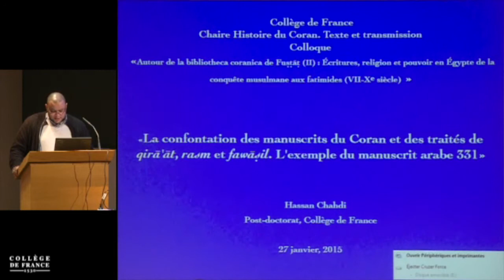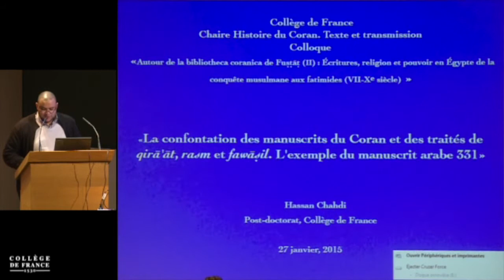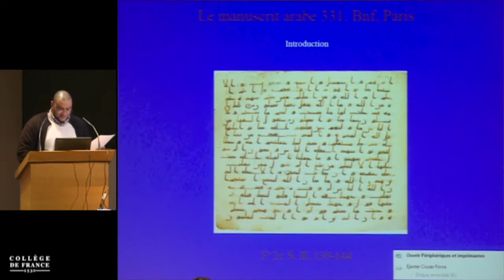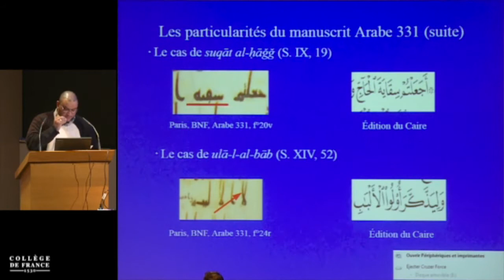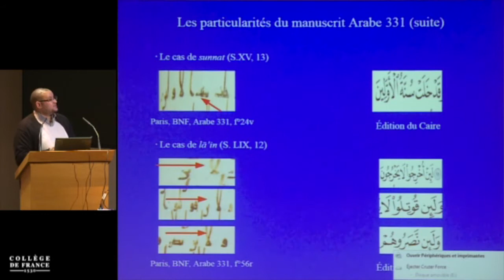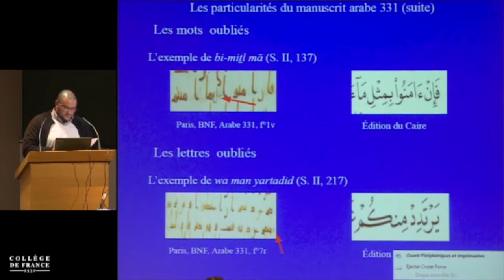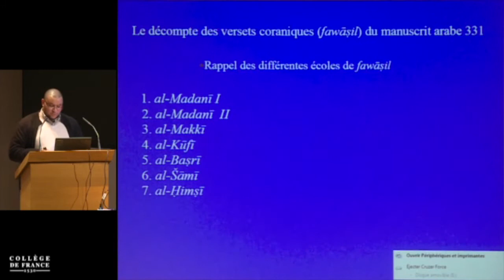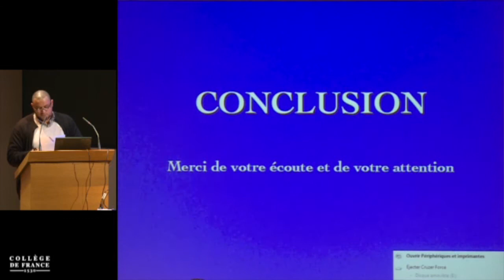LE CORAN : QIRA'AT, RASM ET FAWASIL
Par hassan chahdi

À l'heure actuelle, les lectures concernent principalement la vocalisation du texte. Au moins jusqu'au xe siècle, ce terme était aussi appliqué à des textes au squelette consonantique (rasm) différent. En effet, durant les premiers temps de l'islam, le texte d'Ibn Mas'ûd, qui possède un rasm différent, était considéré comme une lecture autorisée.

Au xe siècle, un changement de paradigme est apporté par Ibn Mujahid, avec le soutien du vizir abbasside Ibn Muqla. Selon des principes qui commençaient à se répandre au ixe siècle, les lectures devaient être compatibles avec le rasm uthmanien, avec la grammaire arabe et devaient posséder une transmission reconnue par une majorité de savants. À une époque où la mise par écrit précise du Coran devenait possible, le terme « lecture » évolue donc vers une le sens de « manière de réciter le texte écrit canonique du Coran ». Ibn Mujahib utilisa la force pour faire appliquer sa réforme.